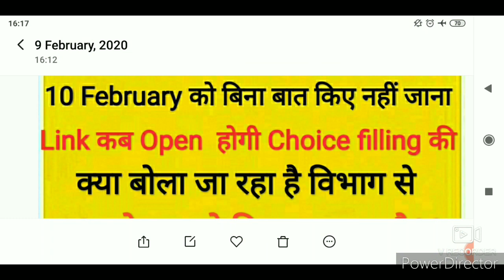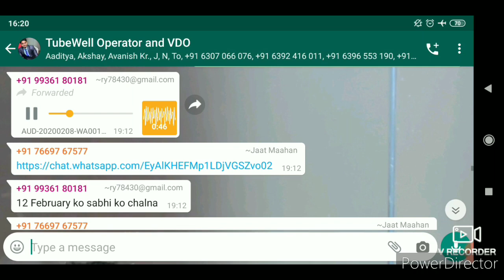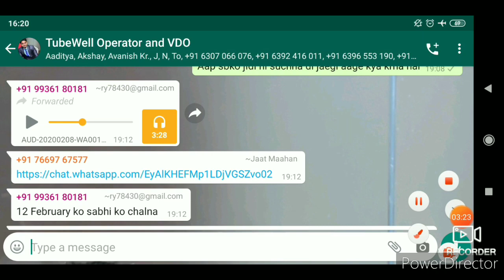Tubewell Operator Latest Update |Choice filling News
The update of Tubewell operator news..